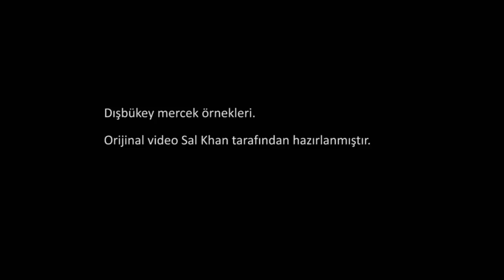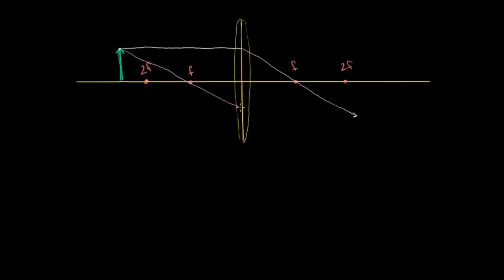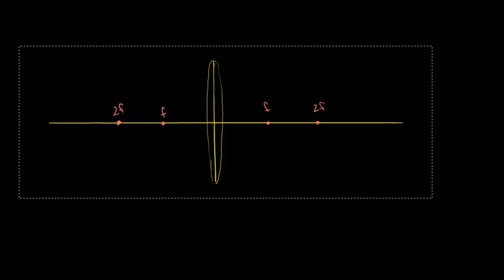Dışbükey Mercek Örnekleri (Fen Bilimleri) (Fizik)